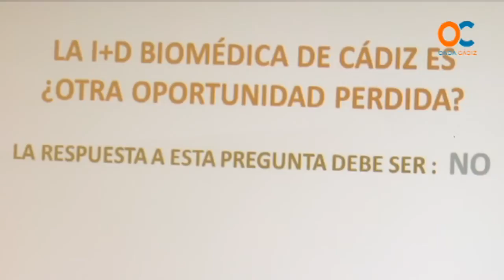La biomedicina de Cádiz reclama más apuesta por la Investigación y el Desarrollo